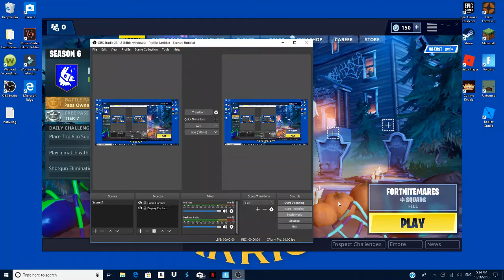Fortnitemares Meme Edition